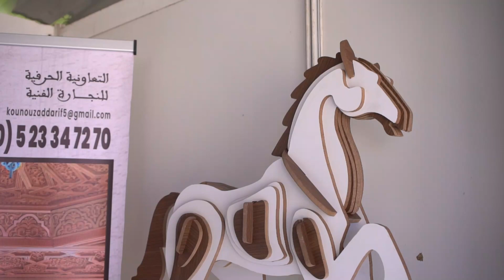التراث الثقافي في قلب معرض الفرس للجديدة